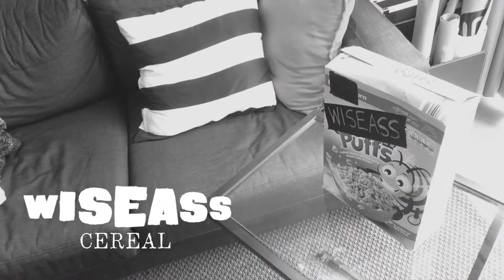WISEASS CEREAL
"WISEASS Puffs" is for adults and kids alike.

Start your day with a big bowl. Zero sugar. Zero nutrients.
100% Lungface approved.

Filmed and produced by WISEASS
Edited by Joel Hanson